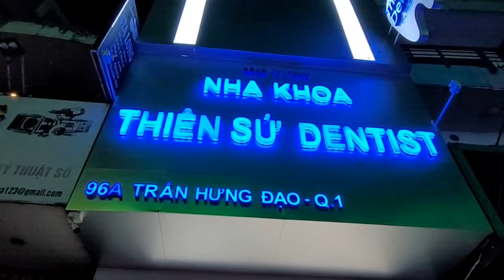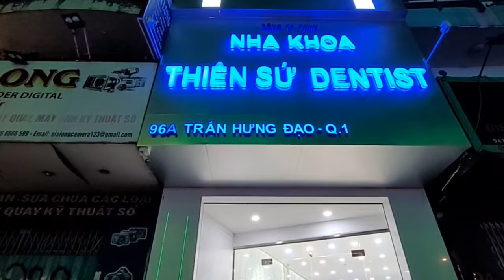Thánh chạc chế anh Lượm | Thảo Sài Gòn Vlog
Thánh nhạc anh lượm vừa đàn vừa hát chạc chế hay quá